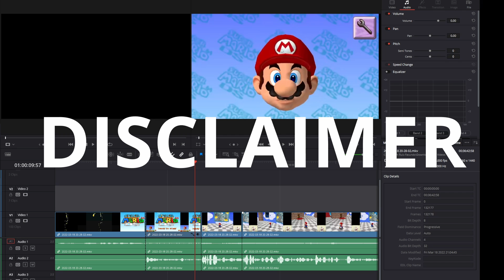MARIO GETS JUKED BY MONKE! | Super Mario 64 DS Part 6